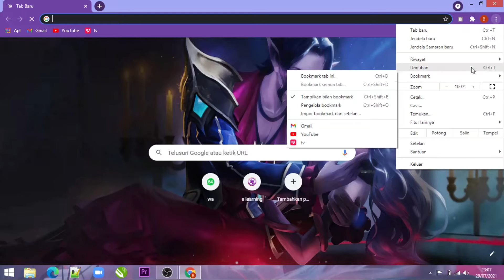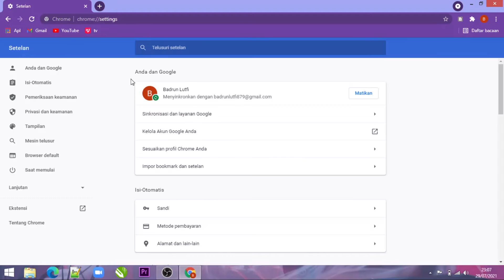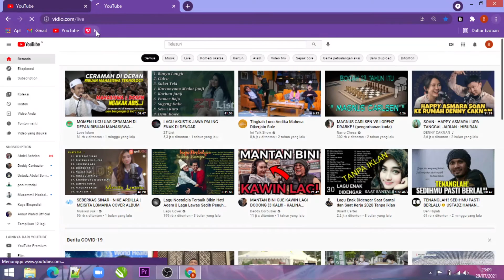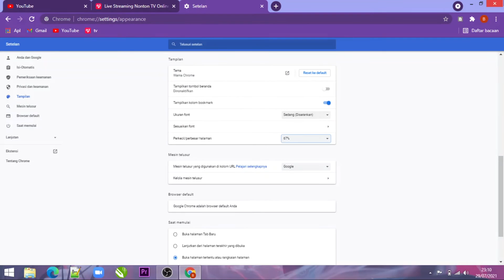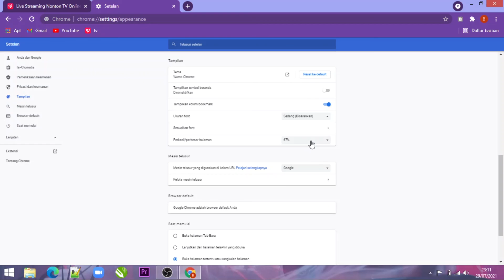cara mengubah font di google chrome 100% EASY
Di vidio kali ini saya akan memberikan tutorial bagaimana caranya mengubah ukuran font yang ada di google crom kita, hal ini mungkin sesuatu yang mudah tapi masih banyak orang yang belum bgtu paham dengan hal ini dan semoga vidio ini dapat bermanfaat bagi kita semua